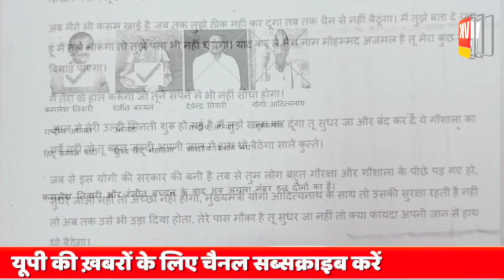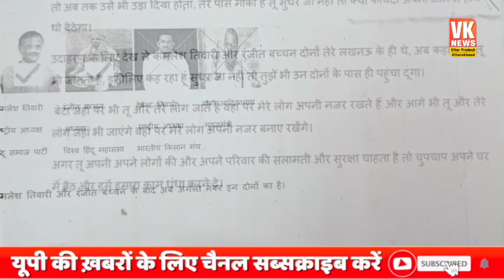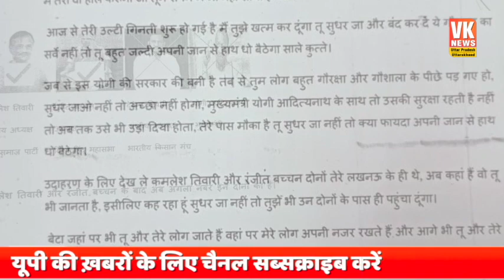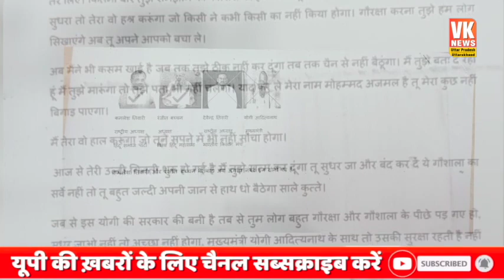देवबंद से योगी को आया पत्र, अज़मल ने कहा गोरक्षा बंद करो वरना एक झटके में....